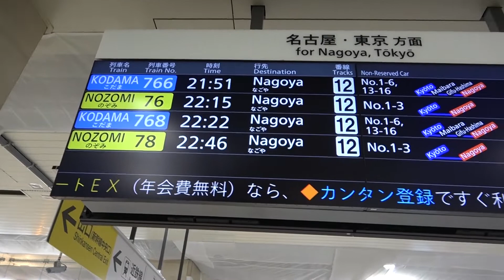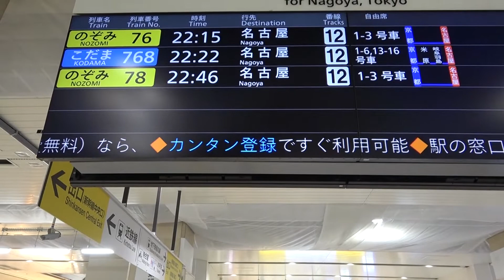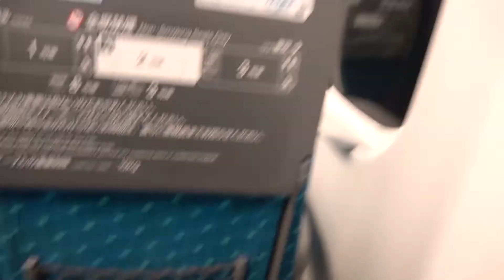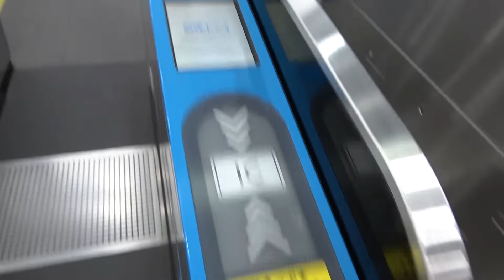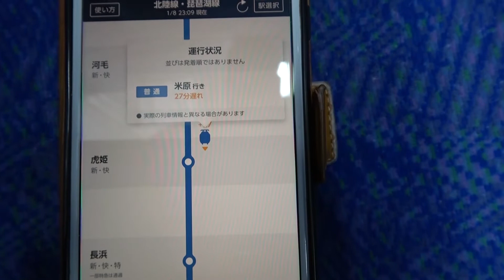【シャトル切符旅後編】帰りの新幹線で簡単座席レビュー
今回はシャトル切符旅後編です。せっかく数年ぶりに新幹線に乗ったので普通席を簡単にレビューしました。
主のコメント：この日は1日中撮影していたので疲労MAXでしたwww